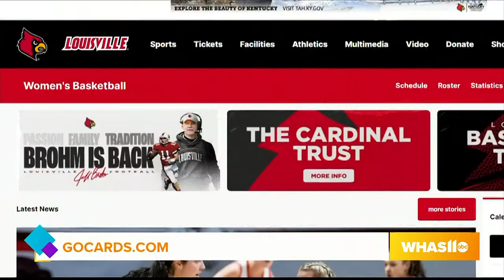GDL: UofL Women's Basketball Coach Jeff Walz on Great Day Live!